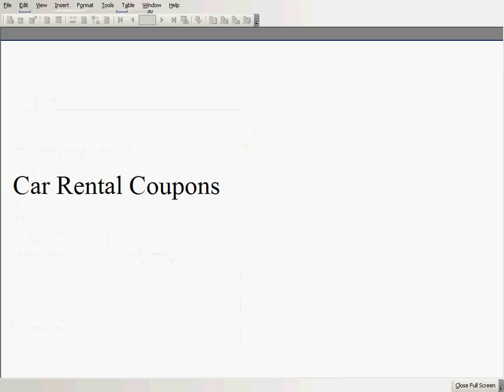Car Rental Coupons blog